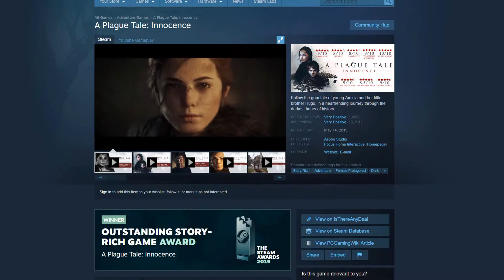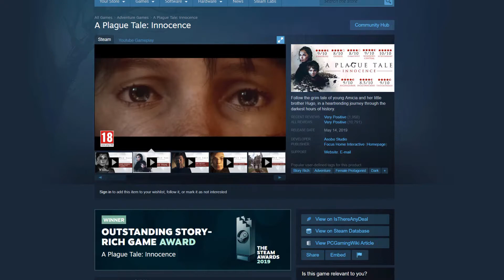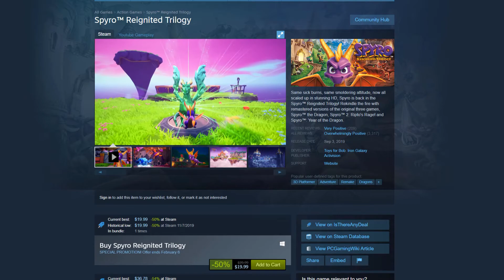January 30 Steam Weekend Sales | Steam Deals of the Week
These are the Steam Deals of the Week! Games Mentioned: Getting Over It, A Plague Tale: Innocence, Throne of Lies, Spyro Reignited Trilogy, and Human: Fall Flat.